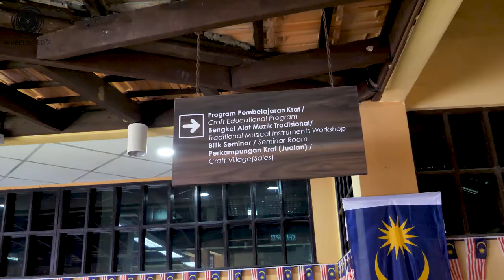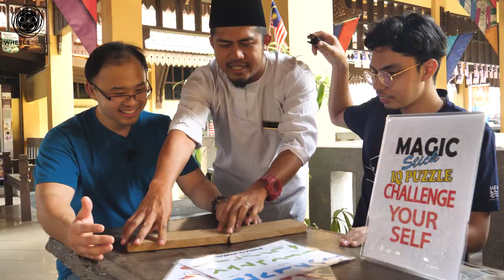Betterment Travel Vlog Teaser 4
Bringing you the wonders, historical facts, and values depicted here in Complex Kraft Johor. Where you will learn some of the cultures of Malaysian people. Let's Learn a lot of things in the next episode Of The Betterment Travel Vlog.